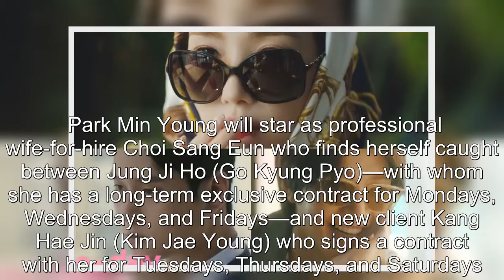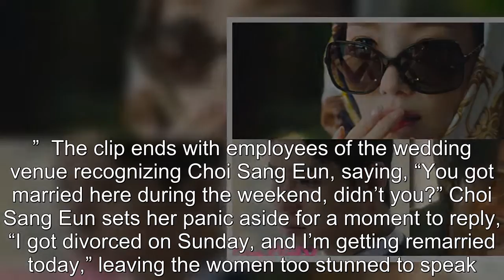Watch: Park Min Young Shares Her Week With Two Fake Husbands Go Kyung Pyo And Kim Jae Young In “Love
Watch: Park Min Young Shares Her Week With Two Fake Husbands Go Kyung Pyo And Kim Jae Young In “Love In Contract” Teaser .